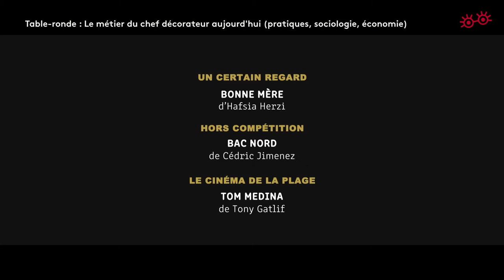Table ronde - Le métier de chef décorateur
Un des métiers mis à l’honneur des Rencontres nationales de cette année est le métier de chef·fe-décorateur·rice.

La table ronde co-animée par Gwenaële Rot – en dialogue avec des professionnel·les du monde du cinéma et plus particulièrement de la décoration a permis de l’appréhender selon d’autres points de vue (pragmatiques, sociologiques, économiques, etc.) et d’en faire ainsi ressortir d’autres valeurs.